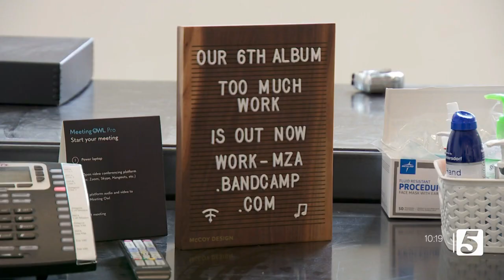Architect firm writes, records album, releases it to benefit local charity